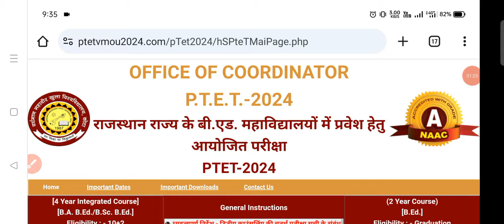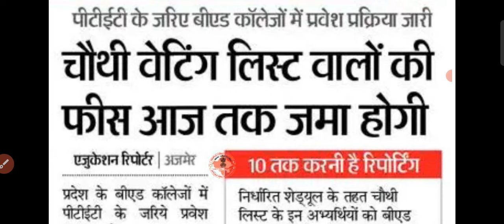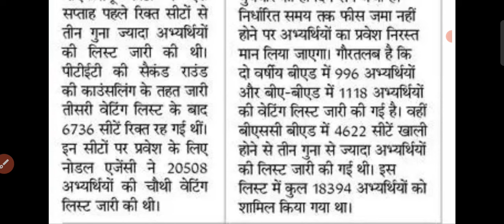PTET 5th waiting list 2024 | PTET 8th list | PTET Fees Refund Form 2024 | PTET Counselling 2024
👉keywords -
ptet waiting list result 2024
ptet 5th list kab aayegi
ptet vmou scam right or wrong
ptet 4th List college allotment result 2024
ptet 4th list 2024
ptet 3rd counselling kab hogi
ptet 2nd counselling college allotment
ptet 2nd counselling result 2024
ptet 2nd counselling check admission status
ptet college list 2024
ptet college list kaise download kare
bsc bed college list download
ba bed college list download
ptet 2nd counselling registration 2024
ptet 2nd counselling guidelines 2024
ptet 2nd round counselling 2024
ptet 2nd round counselling date
ptet 2nd counselling date 2024
ptet 3rd list kab aayegi
ptet 3rd list 2024
ptet 2nd counselling 2024
ptet 2nd counselling kab hogi
ptet 3rd counselling 2024
ptet allotment letter download
ptet college allotment result 2024
ptet print allotment letter 2024
ptet college kaise dekhe
ptet college change
ptet document required
ptet document list
PTET counselling document list
PTET college reporting documents list
PTET counselling result 2024
ptet 2 year college allotment
ptet 2 year college allotment list 2024
ptet 2024 college allotment list 2nd year
ptet college allotment list 2024 2nd year
ptet cut off 2024
ptet 2 year college allotment 2024
ptet counselling ragistration last date
ptet college allotment 2024
ptet 1st counselling result 2024
ptet upward movement 2024
PTET Form Correction 2024
ptet form correction last date 2024
ptet form correction date 2024
ptet form me huyi galti kaise sudhare
ptet today news
ptet today update
ptet vmou news
ptet counselling calendar 2024

👉खरीदने हेतु क्लिक करे –
•Boya By M1
•Green Screen
•Wacom CTL-672 Graphic Tablet (Red and Black)